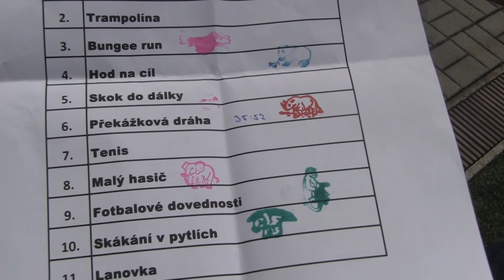Sportovní odpoledne pro děti 25. 6. 2017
Městský sportovní areál v Desné